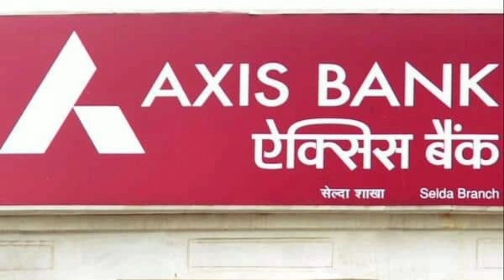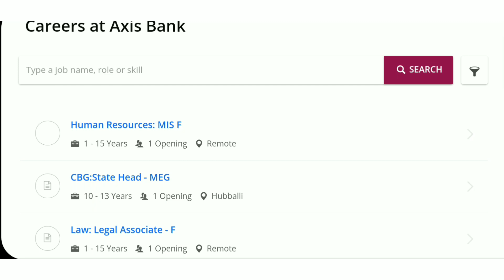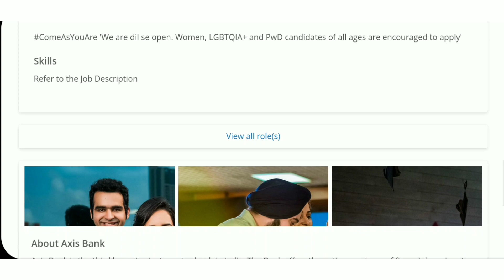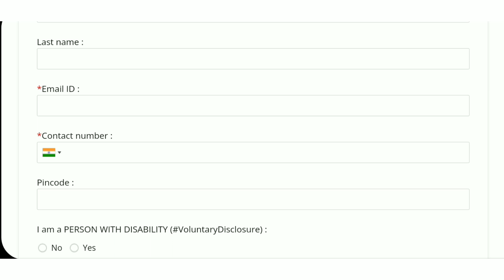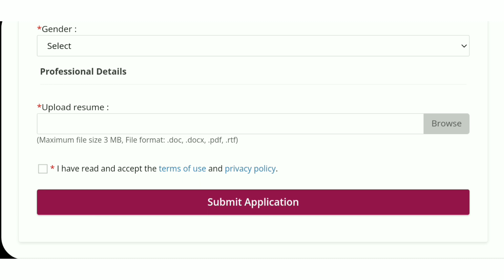Axis bank recruitment 2023 | Axis bank job vacancy 2023 | Private bank jobs | No Target 🎯